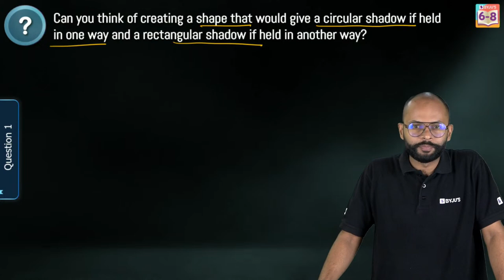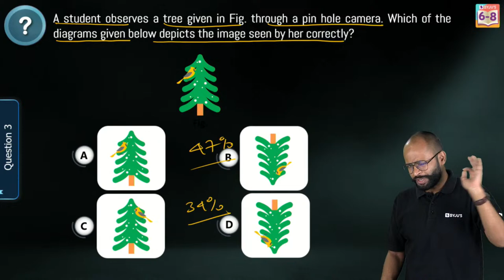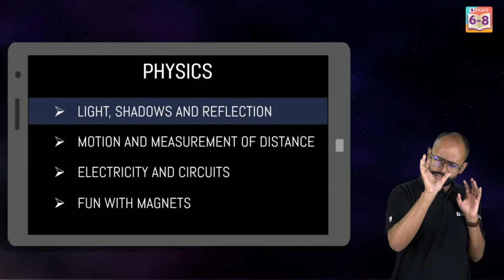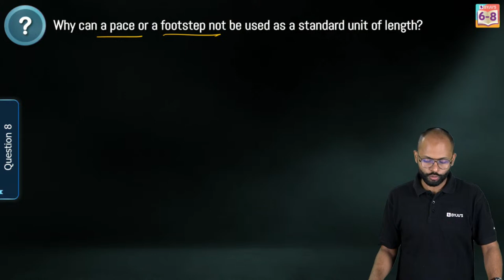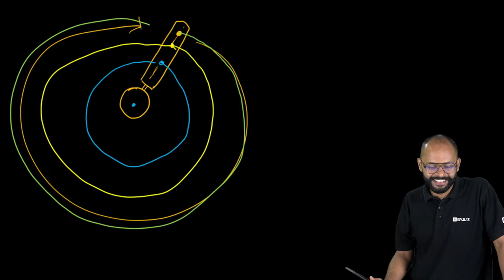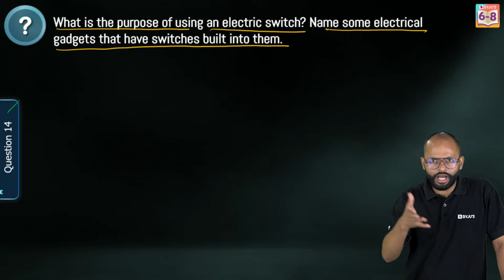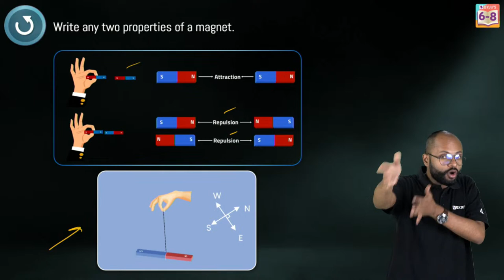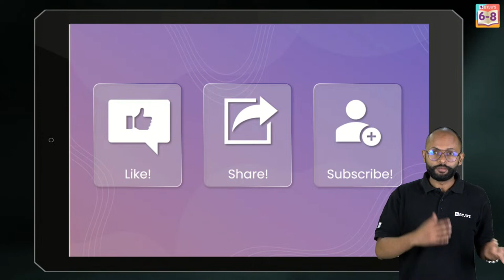Complete Physics Revision in 2 Hours NCERT Questions Marathon MUST WATCH | BYJU'S